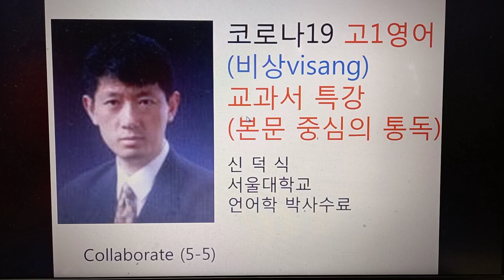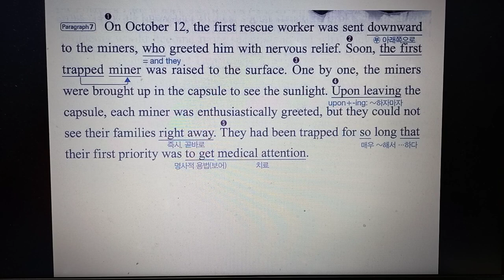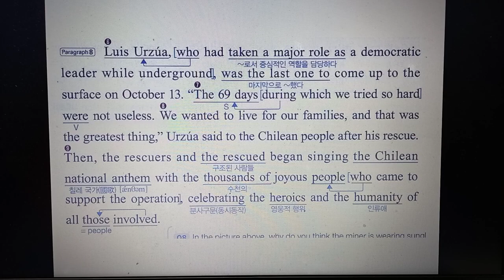비상 고1영어 5ㅡ5 교과서 본문 직독직해 visang